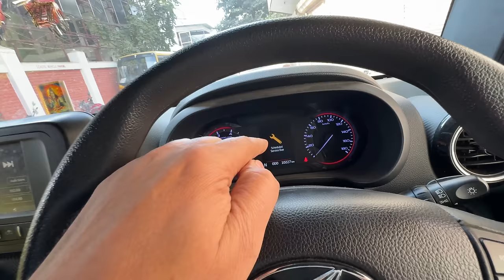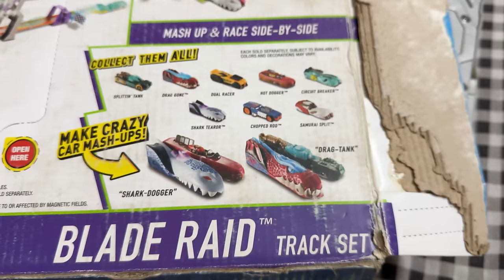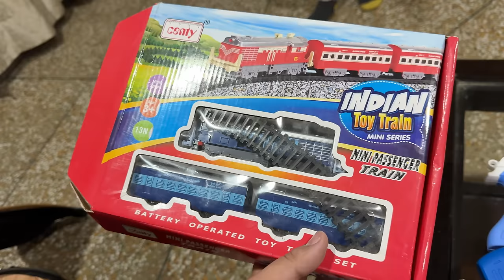Sayansh Ka Collection Revealed 😂